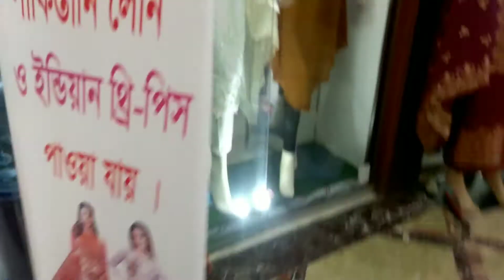At a Glance of bondonshop.com, Zam Zam Tower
Sales Center 02: Bondonshop com  Grand Zam Zam Tower Ltd. Floor:2,Shop no:309-310, Sector-13, Uttara, Dhaka-1230.
Hotline: 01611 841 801 imo/ WhatsApp